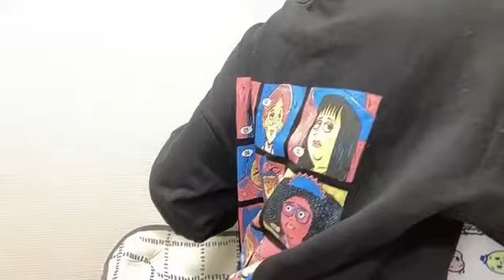田中美帆(STU48 2期生)2022年10月17日SHOWROOM